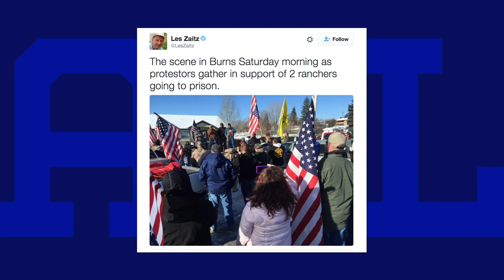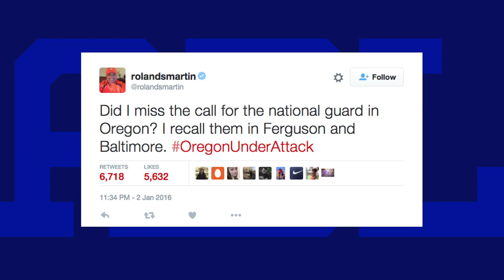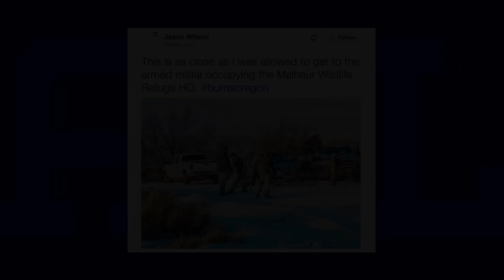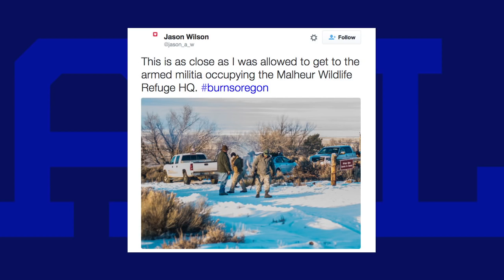Don't compare the Oregon Federal Building Takeover to Black Lives Matter.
Oregon is not under attack. oregonunderattack is a false narrative. It's just a knee-jerk, racist reaction to a story of white people with guns doing something wrong. The back story is that a peaceful protest with over 300 people turned into splinter cells of people taking over a federal building. But that "federal building" is what essentially amounts to a visitor center on a nature reserve in the rural woods of Oregon. Not like a Timothy McVeigh situation. The building was also unoccupied and closed because of the Holiday weekend at the time when the :armed militia" took it over.

People staged the protest over the arrest and jailing of two farmers (a father and son) in the local area of Oregon.  Their names are Dwight Lincoln Hammond, Jr. (age 73) and his son Steven Dwight Hammond (age 46).  The protest with armed militia is similar to the Bundy Ranch protest in 2014 in Nevada.  Three of Cliven Bundy's sons, including Ammon Bundy and Randy Bundy, are also at the scene in Oregon to provide support.   Nobody has been hurt at all.  The militia says they won't hurt anyone unless the police try to forcibly remove them.

The central issue here is that the two people involved with the arson had already been locked up and served sentences for it.  The father served three months and the son served one year.  The federal mandatory minimum says that their sentence should be five years, but the local court in Oregon said it was unconstitutional, in agreement with what the two people in question said. However, the federal judge who presides over Oregon (Chief U.S. District Judge Ann Aiken) reviewed it after the fact, and upheld the mandatory minimum.  So they have to go BACK to jail to serve the mandatory minimum, minus time served.  They will report peacefully, but the protestors are there to speak up against it.

Armed protesters occupying national wildlife refuge building vow long stay

Eastern Oregon Ranchers Convicted of Arson Resentenced to Five Years in Prison

Large Group Of Armed Militia Members Take Over Federal Building

OREGON FARM BUREAU - Information on the BLM / Hammonds case

Oregon Militants Say They're Getting Worse Treatment Than Black Lives Matter Movement